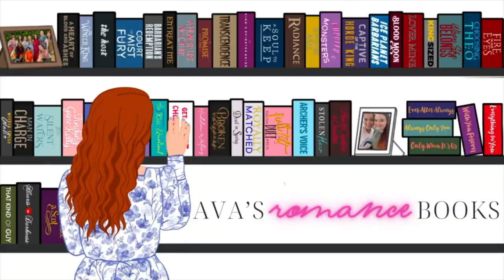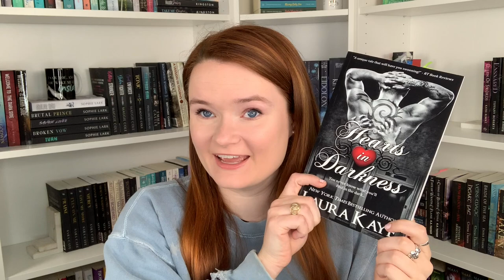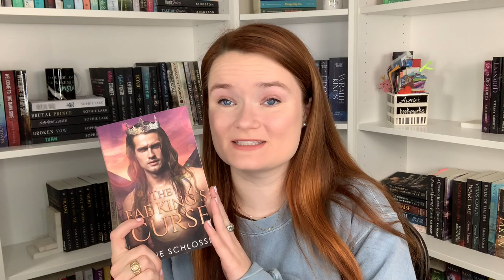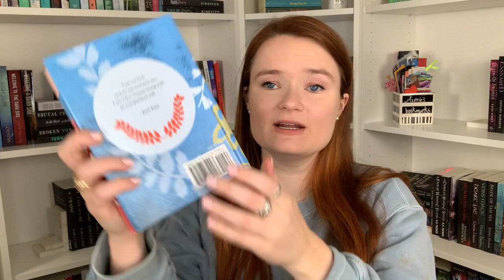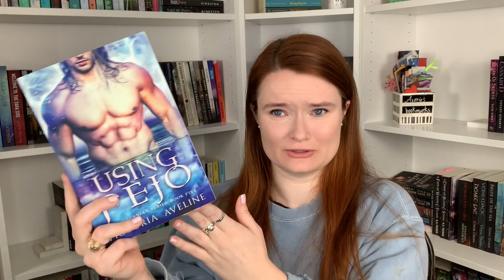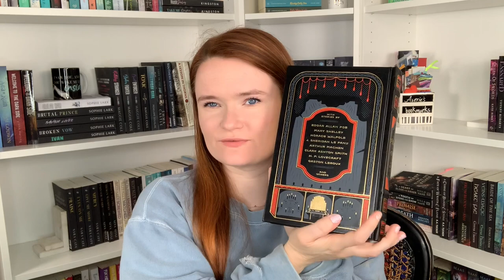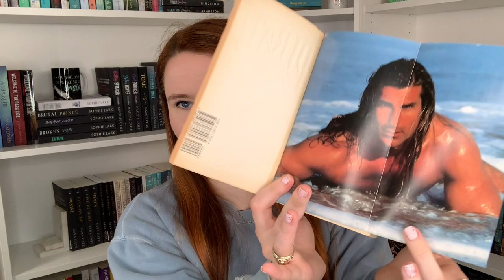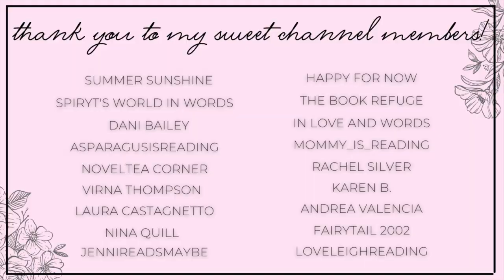my largest book haul yet! | 50+ books!!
Hi yall!!❤️Here we have a huge book haul!!
Thank you so much to anyone who sent me a book, yall are the sweetest!
Let me know what you thought about these books!

✨VIDEOS MENTIONED✨

xoxo Ava💕